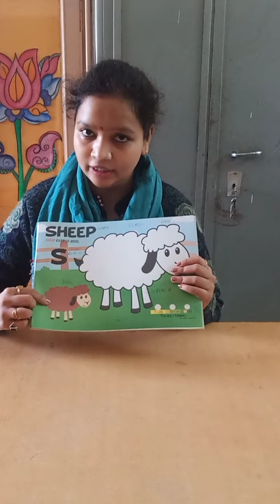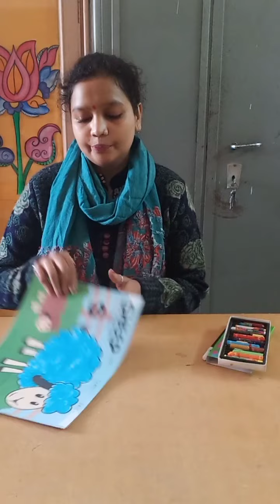colouring page class nursery